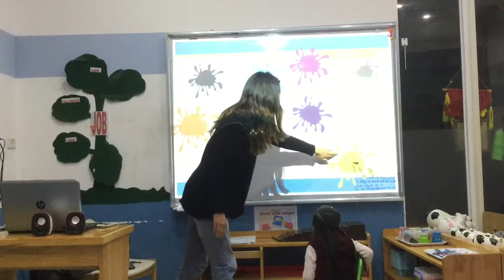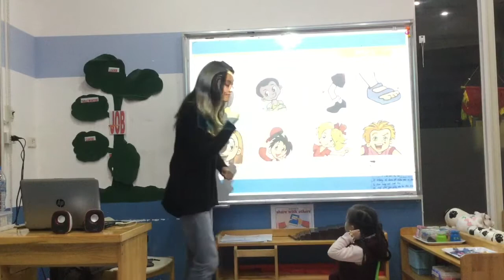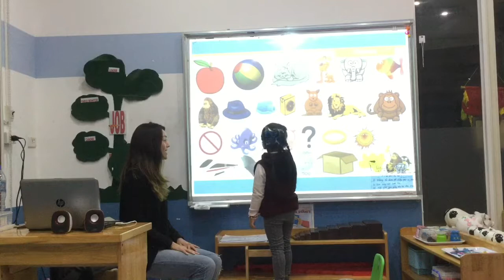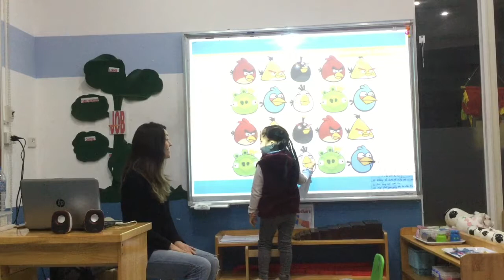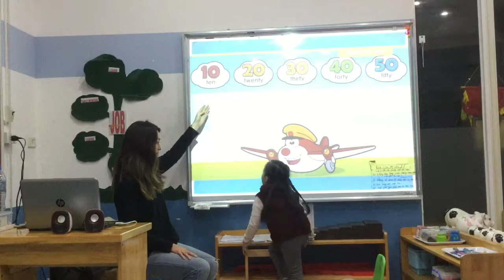CEC | Test in Jan 2018 | Video Test 2 - Bảo Châu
KG1F - CEC AMI